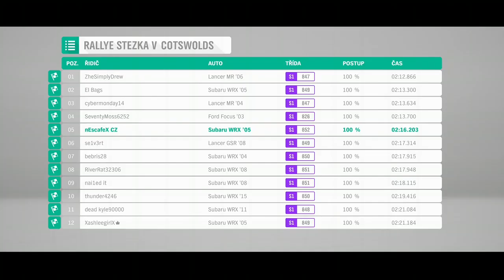BRUTÁLNÍ ZÁVOD !!! Forza Horizon 4 CZ Lets play/Gameplay Česky (Českej Vidlák) - SUBARU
Forza Horizon 4 CZ Lets play/Gameplay Česky (Českej Vidlák) - SUBARU BRUTÁLNÍ ZÁVOD !!!